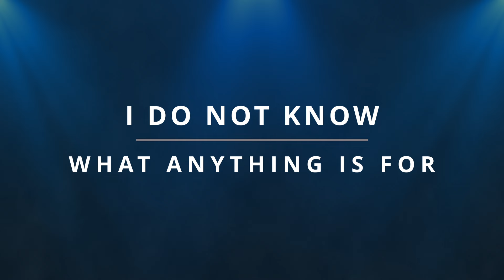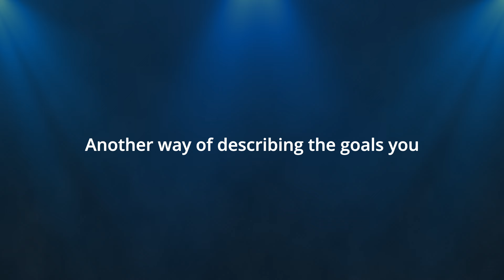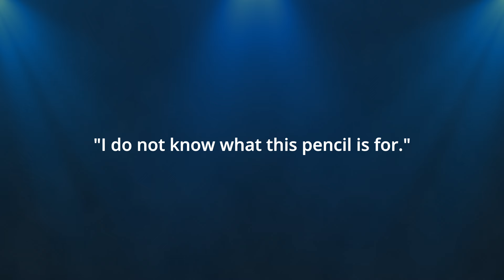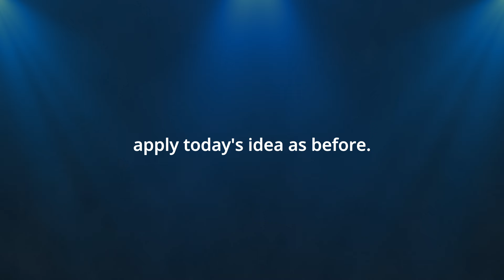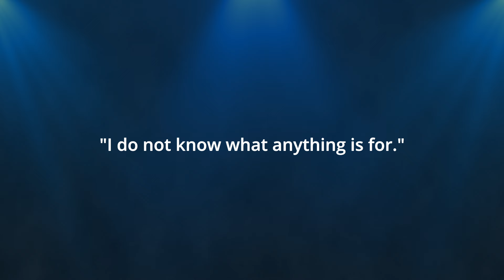ACIM Lesson 25 + Pratcice + Intention I do not know what anything is for